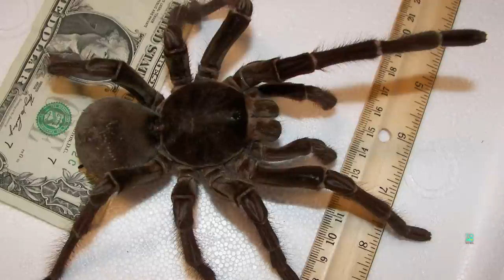World's biggest spider: Goliath birdeater / Theraphosa blondi is as big as a puppy - TomoNews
GUYANA — The Theraphosa blondi, also known as the South American Goliath birdeater, is the largest spider in the world.

When Harvard entomologist Dr. Peter Naskrecki encountered this kind of giant spider last year and gained headlines the world over, he wrote he could actually hear it walking.

He wrote on his blog, "Every time I got too close to the birdeater … it would start rubbing its hind legs against the hairy abdomen…. A cloud of urticating hair hit my eyeballs, and made me itch and cry for several days."

Similar to nettles, its hairs have little spikes that cause irritation when potential predators come into contact with them. He also said, "The arachnid would rear its front legs and open its enormous fangs, capable of puncturing a mouse's skull."

The third line of defense for the Goliath birdeater is a loud hissing sound made by rubbing together hairs on its legs.

These adorable creatures can tip the scale at 170 grams — that's as much as a small puppy. And they're just as cute, don't you think?